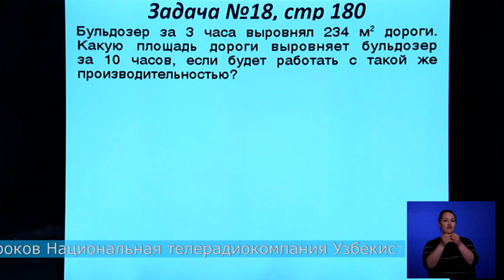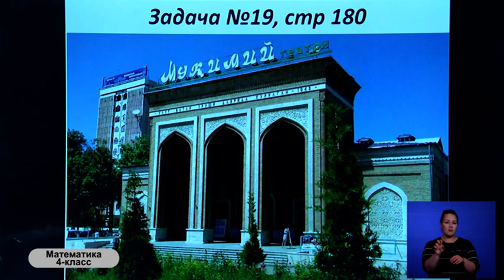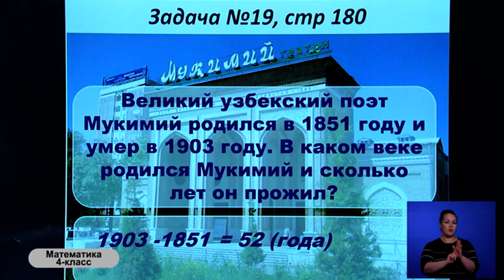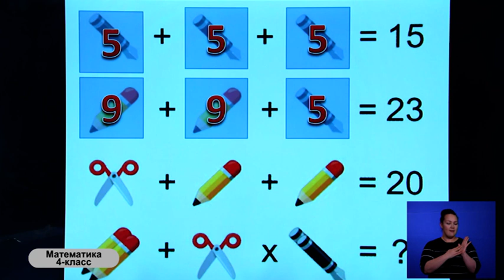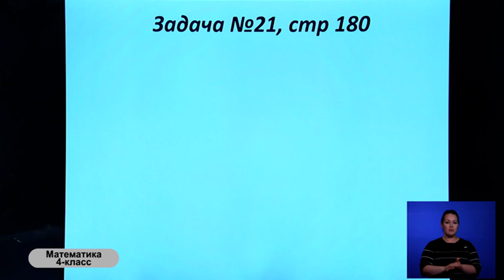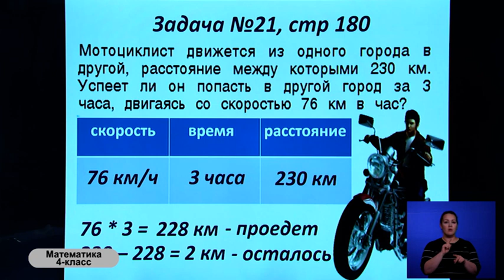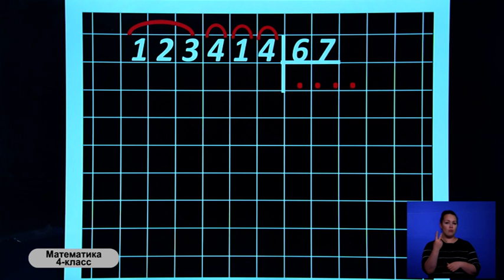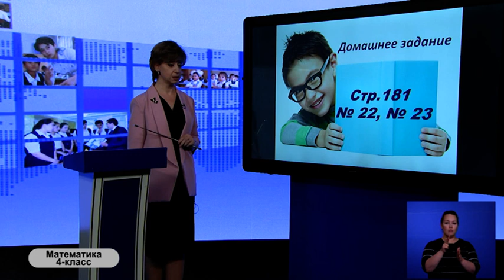4-класс. Урок математики. 27.04.2020 г.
Видеоуроки. 4-класс. Урок математики. 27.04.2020 г.